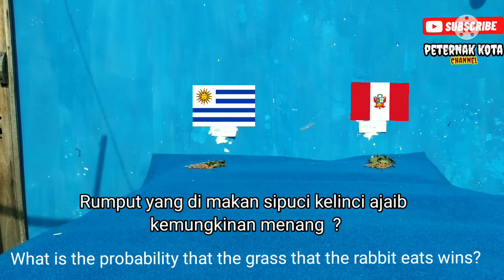Uruguay vs Peru || Prediksi CONMEB0L QUALIFICATION 2022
Uruguay vs Peru || Prediksi CONMEBOL QUALIFICATION 20200
JUMAT. 25 .MARET. 2022
WAKTU SETEMPAT

• (music/images/overlays/visual/effect/etc.)
Courtesy of kine master corporation

CATATAN  : VIDIO INI HANYALAH SEBUAH HIBURAN SEMATA KAMI TIDAK MEMPROMOSIKAN TARUHAN DAN PERJUDIAN TRIMAKASIH

seleccion peruana,qatar 2022,ricardo gareca,Conmebol QUALIFICATION,Prediksi QUALIFICATION piala dunia 2022, Uruguay vs Peru,Uruguay,Peru,piala dunia Qatar 2022,QUALIFICATION Word cup 2022,Kelinci Ajaib,sipuci,Prediksi Uruguay vs Peru,